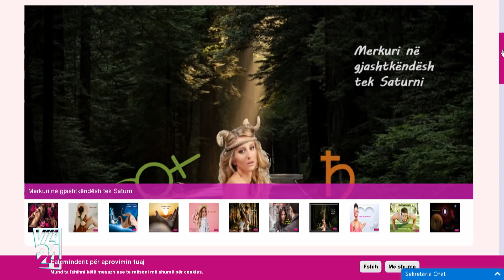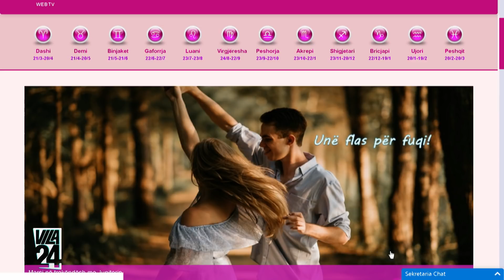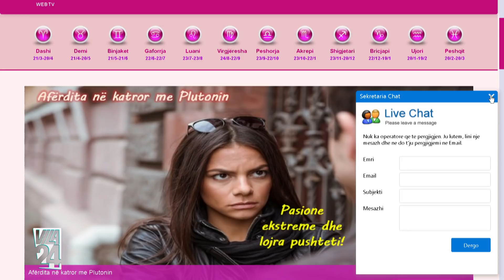Parashikimi i yjeve për këtë javë nga Jorgo Pulla (12 prill - 19 prill 2021) @News24 Albania​